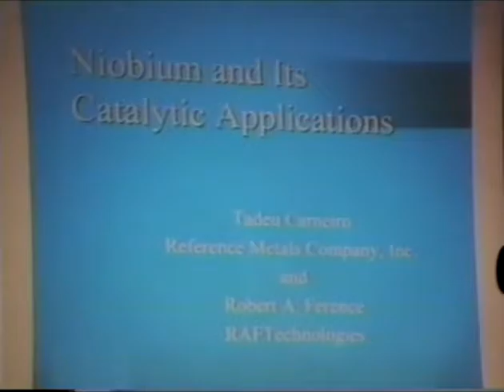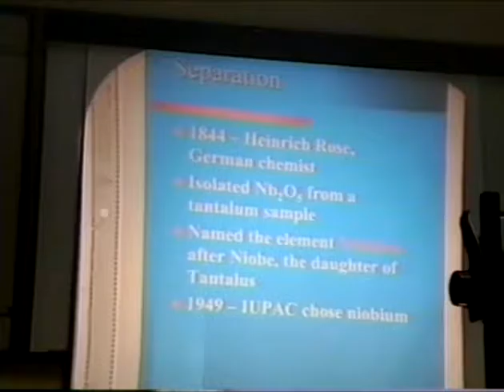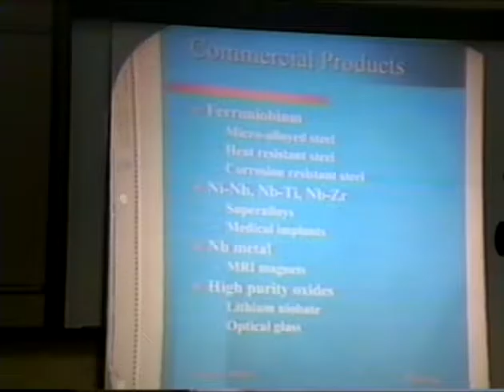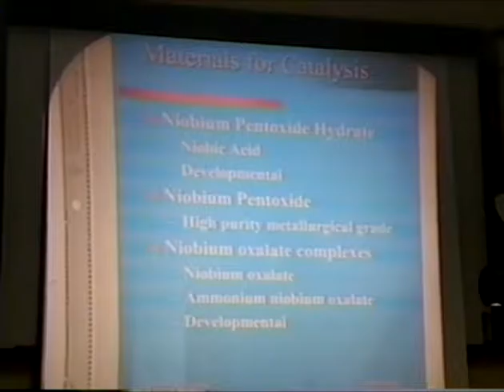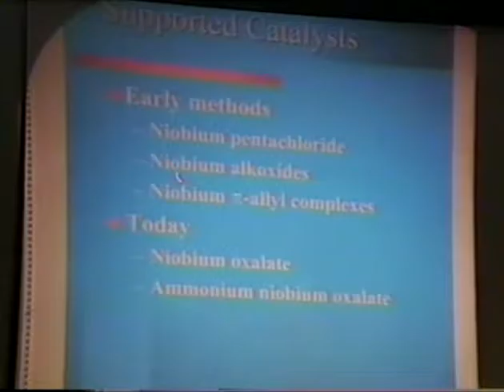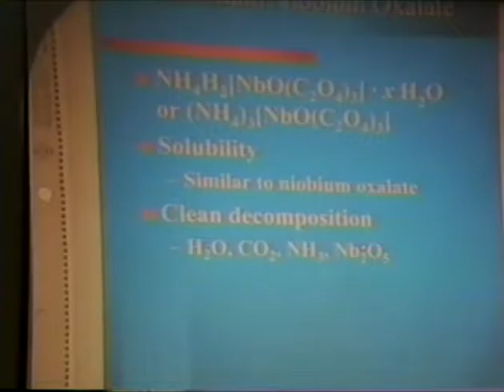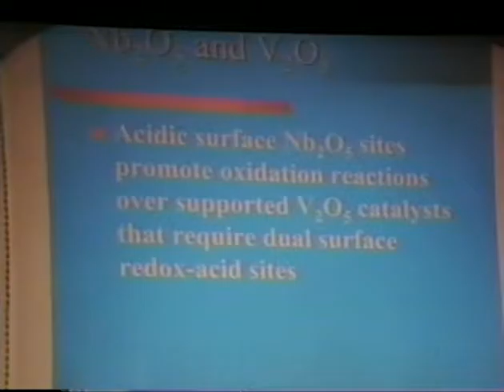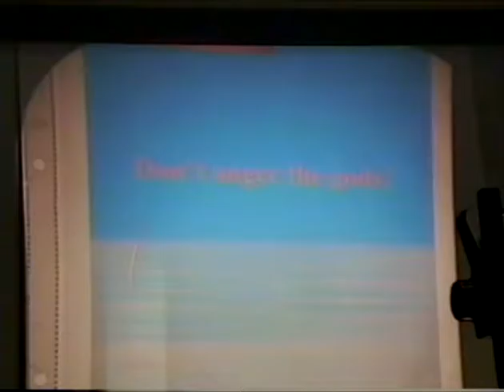Tadeu Cameiro: Nb and its catalytic applications (tristates 2000 spring symposium)